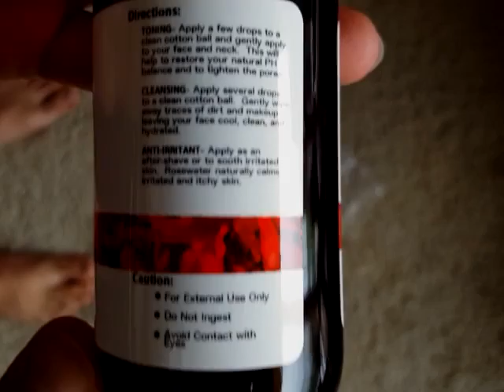Product unboxing video